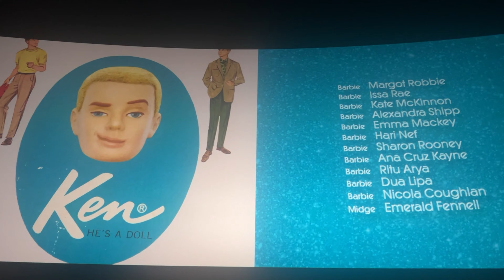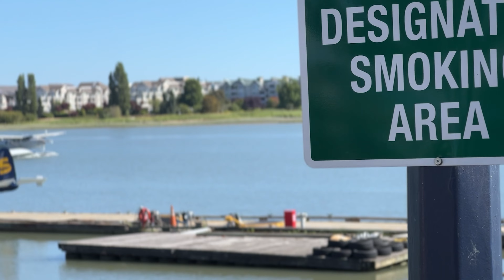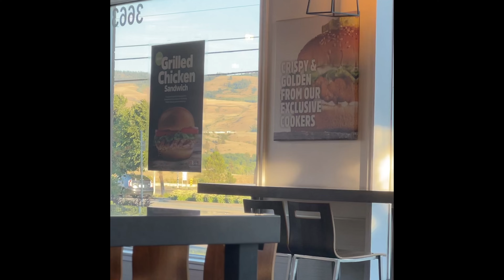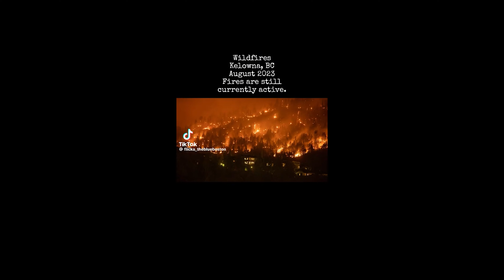Canada/Kanada vlog Nega Canada da Yong'inlar kup ?salomcanada 💕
Salom dustlar. Videoolarimni kurganlaring uchun raxmat.